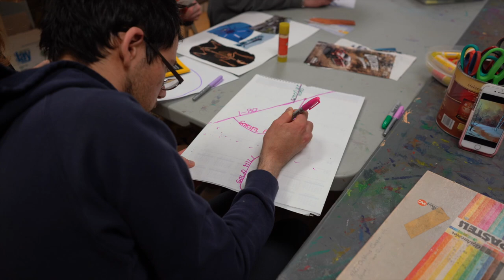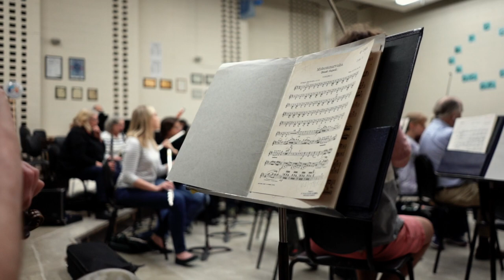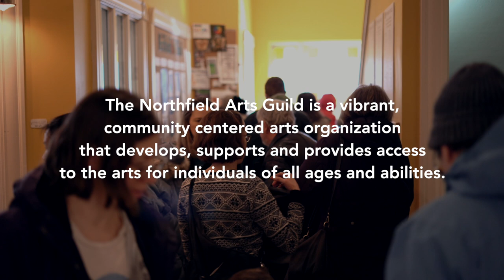Northfield Arts Guild 2018-2019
The Northfield Arts Guild 2019 Year in Review Film.